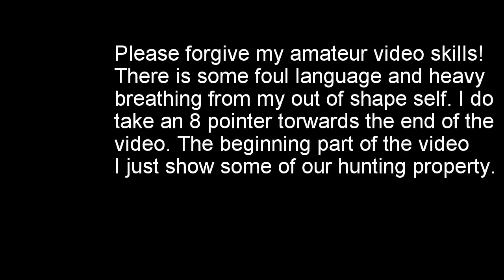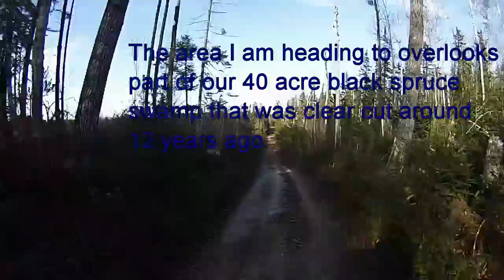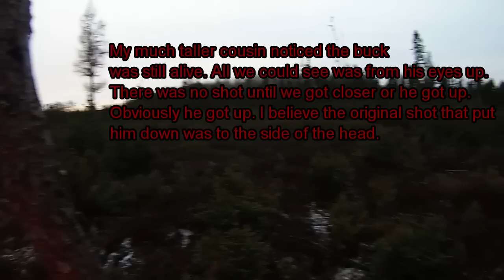Deer hunting Mn 2014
I took this buck on Tuesday, November 11th. Just a small eight point rack with a decent body. The beginning of the video just shows some of our stands and property.